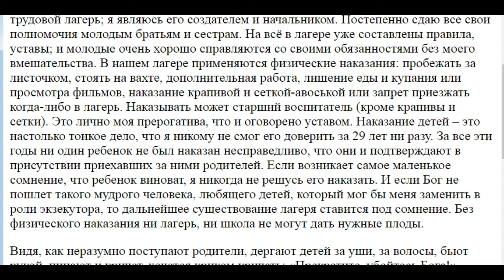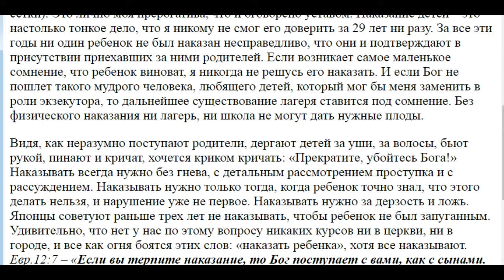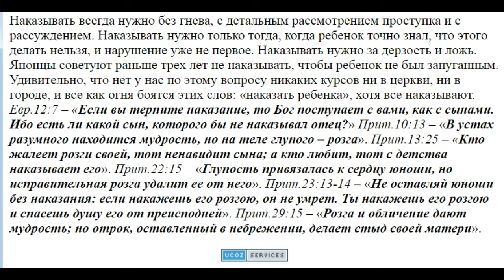1299. С какого возраста нужно наказывать детей?